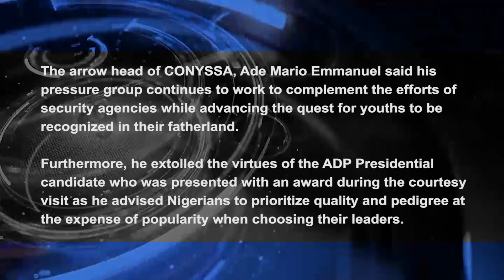CONYSSA HEAD REAFFIRMS HIS BODY'S DESIRE TO COMBATING INSECURITY IN NIGERIA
The arrow head of CONYSSA, Ade Mario Emmanuel said his pressure group continues to work to complement the efforts of security agencies while advancing the quest for youths to be recognized in their fatherland. Furthermore, he extolled the virtues of the ADP Presidential candidate who was presented with an award during the courtesy visit as he advised Nigerians to prioritize quality and pedigree at the expense of popularity when choosing their leaders.